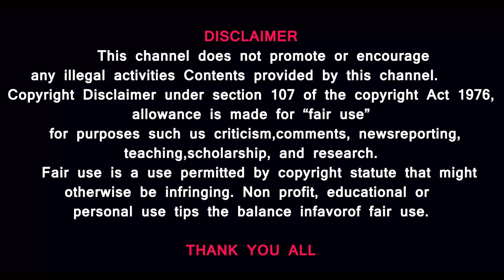Gaza- What is W*r Trophy? No Christmas holiday for Israeli soldiers-NATO Nation To Challenge Houthis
Gaza- What is War Trophy? No Christmas holiday for Israeli soldiers-NATO Nation To Challenge Houthis
Prasath signature

MUSIC CREDITS
YOUTUBE LIBRARY
Anno Domini Beats
Culture
Hip-Hop & Rap
AMERICA WILL CREATE WORLD PIECE
6 ShotsAlternative & PAngryNEFFEX

Prasath signature